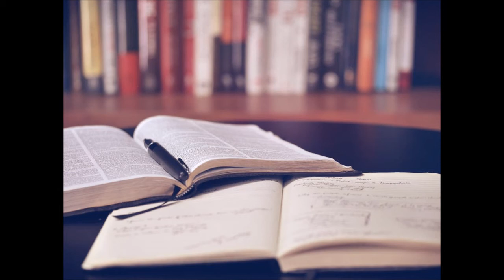Tolombeh ye Rig Chamran